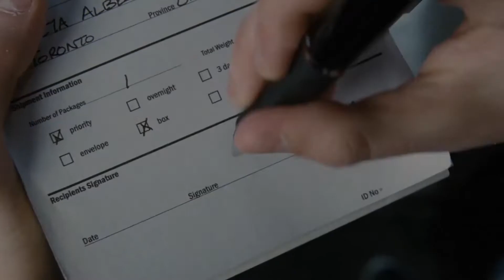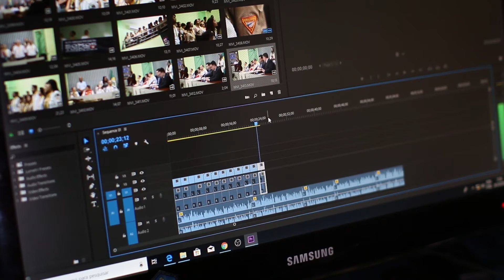Who is the Push-Up King? | Scott Pilgrim vs. The World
Ian & Iain wax lyrical about all things Scott Pilgrim and find out that it's a lot easier to talk about something when you can be snide about it.
Iain goes through a few Easters Egg in new segment 'Iain's Egg Hunt'

Scott Pilgrim books published by Oni Press.
Writer & Artist - Bryan Lee O'Malley

'Scott Pilgrim vs. The World' Reunion Table Read created by Entertainment Weekly and Water For People